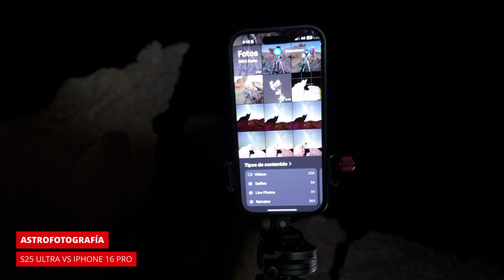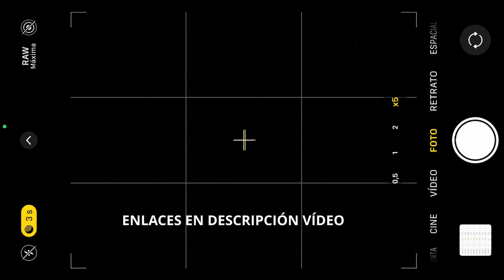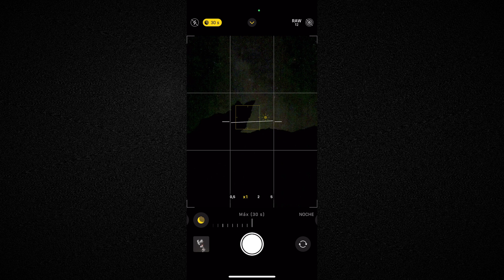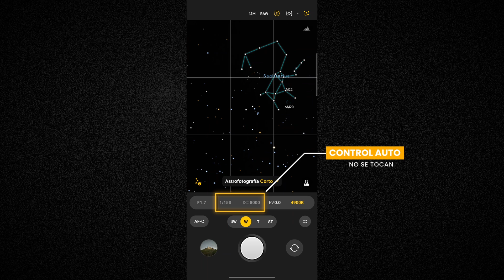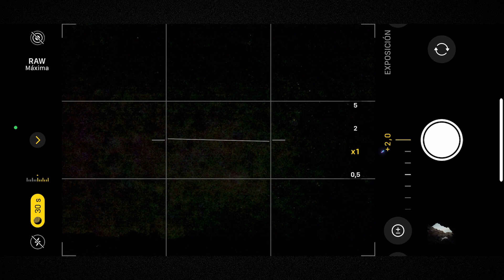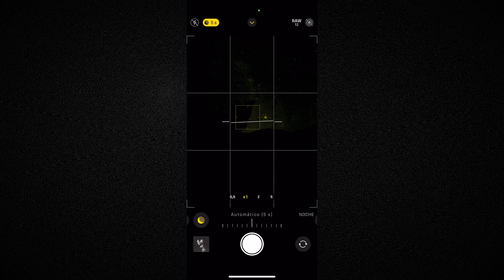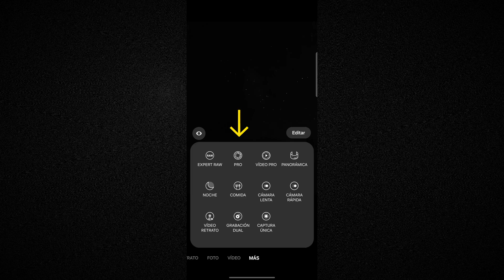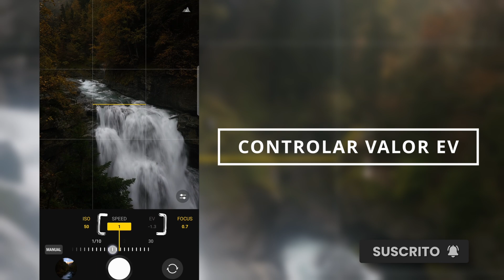Cómo Fotografiar Estrellas: Samsung S25 Ultra vs iPhone 16 Pro – ¿Quién lo Hace Mejor?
Astrofotografía Móvil: ¿Samsung Galaxy S25 Ultra o iPhone 16 Pro? ¿Cuál es el mejor para fotografiar la vía láctea?

00:00 Inicio
01:01 Localización y aplicaciones
01:45 Tutoriales previos
02:19 Ejemplo 1
06:20 Ejemplo 2
08:44 Ejemplo 3
11:47 Despedida